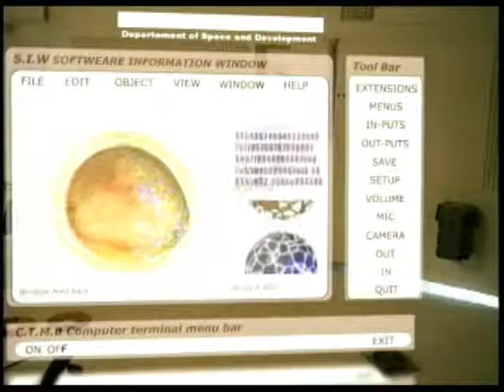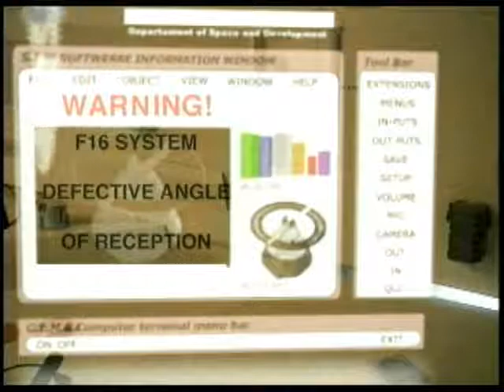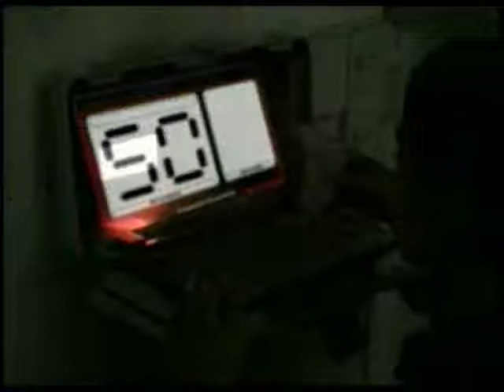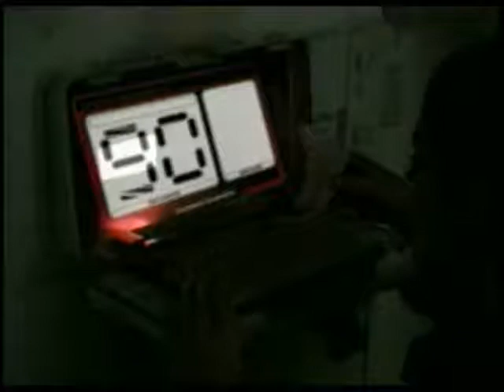Failure 1998 part 1 of 3.flv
Sholar Shine is a short film production based of two friend artist.
Back in 1997 they wrote, produced and directed this scfi thriller. It took one year of preproduction and another of production.

With very few resources:
-A very old G3 Mac with only 4 GB of hard drive
-Second hand Sony Digital Camera
-A set made of cardboard and a lot of improvisation.
-A low brand 3D software to generate cgi effects and scenes
-And many other productions difficulties.

We produced FAILURE, a 26 min length scfi thriller.

Synopsis
Two astronauts are in a small orbital station far from humanity. They were sent by a huge company to make energy researches. After a long period of time one of them is starting to get homesickness and start to loose his control. Doing several attempts to make a chaos.
She will start to mix reality with nightmares.
The company will find out that something on their plan has gone terribly wrong.

cast:

Karla / Michelle Whitcomb(Evan Burns)
Diana / Reagan Vasher
President Company / Tim Okley
Extras
Luis Labrador
Adolfo Aliaga
Miguel Gil
Guillermo Musolini
Dolores Velazquez
Javier Gonzalez
Pedro Gonzalez

Dirigida, escrita y producida:
Adolfo Aliaga & Domingo lizcano.

Operador de camara
Roberto Rodrigez

Diseno de produccion y efectos especiales

Diseno adicional
Joan Nadal
Joven Jubilo

Efectos por ordenador
Adolfo Aliaga

Efectos por ordenador adicional
Juan Alonso

Edicion y sonido
Special advaisor
Luis Lopez